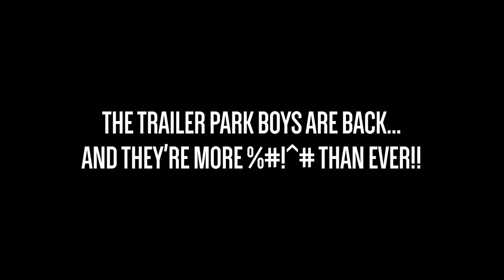Trailer Park Boys Season 8: Coming to Netflix, Fall 2014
Here's your first look at TRAILER PARK BOYS SEASON 8 - exclusively on Netflix this fall.

You can also catch up with Seasons 1-7 on Netflix right now!